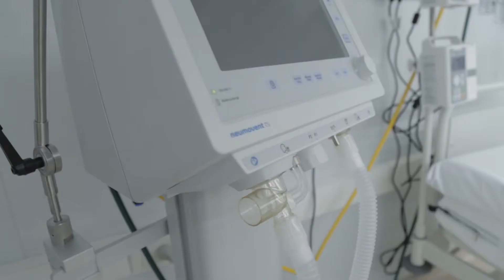Hospitales Modulares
Con el esfuerzo de las argentinas y los argentinos, y para cuidar a todas y a todos, construimos 12 hospitales modulares de emergencia y fortalecimos el sistema de salud.

Somos un gran país. Ahora hagamos lo que sabemos hacer: levantarnos.